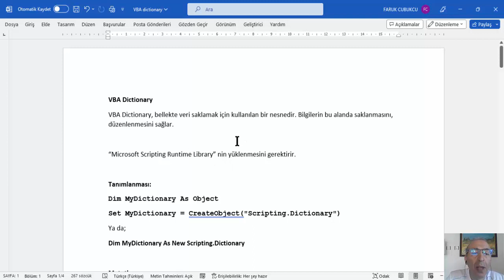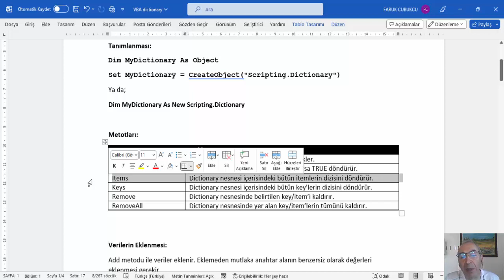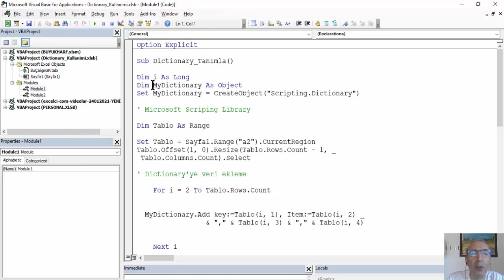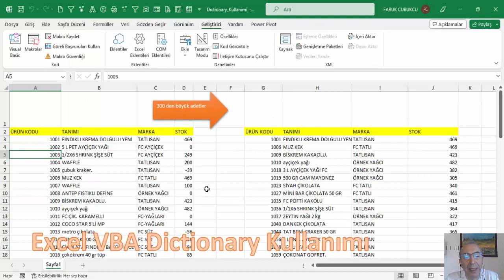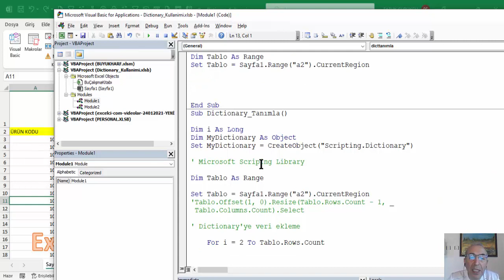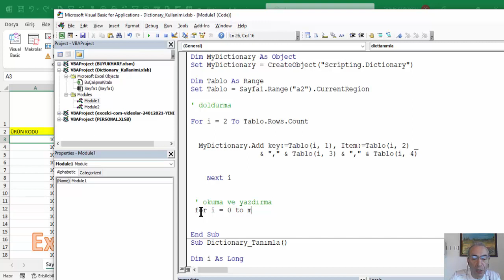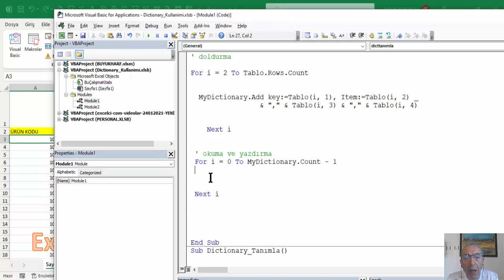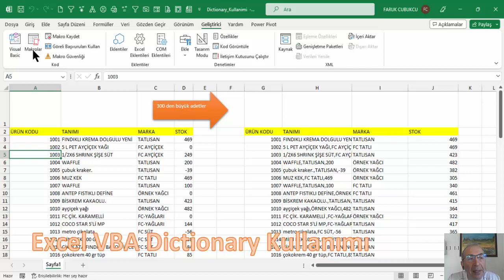EXCEL VBA - Dictionary Kullanımı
Excel VBA Dictionary nesnesinin kullanımı.
Excel VBA Dictionary veri yapısının kullanımı.

Sub dicttanımla()

Dim i, satir As Long
Dim MyDictionary As Object
Set MyDictionary = CreateObject("Scripting.Dictionary")

Dim Tablo As Range
Set Tablo = Sayfa1.Range("a2").CurrentRegion

' doldurma

For i = 2 To Tablo.Rows.Count

  MyDictionary.Add key:=Tablo(i, 1), Item:=Tablo(i, 2) _
                 & "," & Tablo(i, 3) & "," & Tablo(i, 4)

    Next i

 ' okuma ve yazdırma

 satir = 3

 For i = 0 To MyDictionary.Count - 1

 Sayfa1.Cells(satir, 7).Value = MyDictionary.keys()(i)
  Sayfa1.Cells(satir, 8).Value = MyDictionary.Items()(i)
 satir = satir + 1

 Next i

End Sub
Faruk Çubukçu - Bilgi Teknolojileri Danışmanlık